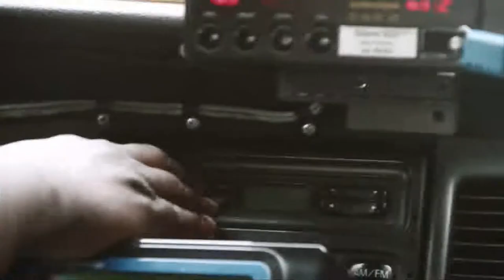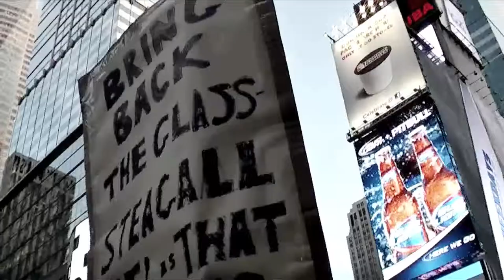Occupy Wall Street "Depression"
Cliente: Occupy wall Street New York
Título: Mad as Hell
Director: Astu

Gotham Films.
Productora audiovisual en Madrid.
Productora de video en Madrid.